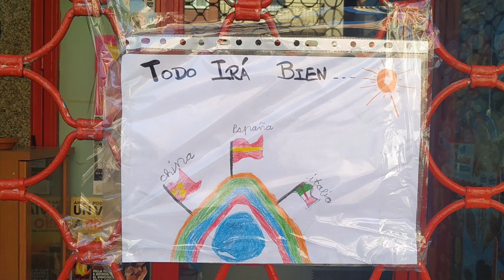Inicio en YouTube ;) by Richar Loor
Muy buenas tardes damas y caballeros. Os doy la bienvenida a mi canal en YouTube y os invito a relajaros y a disfrutar de 7 minutos de buena mierda, mal grabada y peor editada por mi mismo.

Mi Instagram es @richar_gomez_

Si tenéis alguna pregunta o lo que sea dejadlo en los comentarios ^^